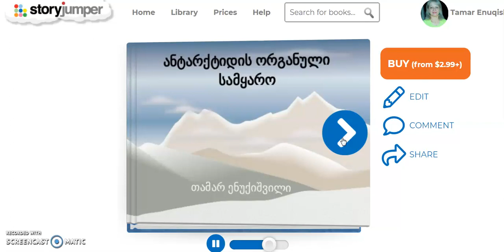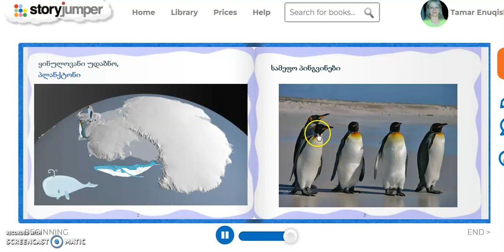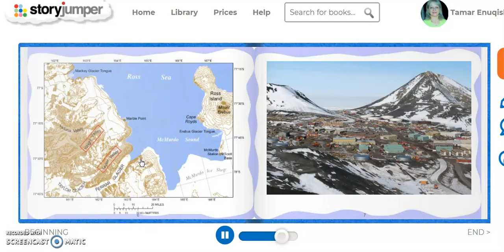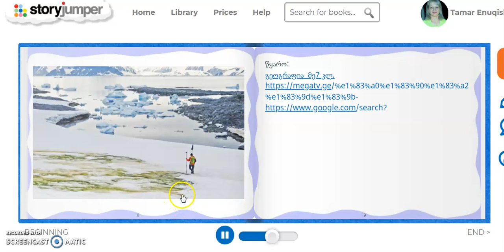ანტარქტიდის ორგანული სამყარო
გლობალური დათბობის გამო ანტარქტიდის ნახევარკუნძულზე აქტიური ფორმირება დაიწყო ტუნდრამ. მეცნიერთა პროგნოზით, 100 წლის შემდეგ ანტარქტიდაში შეიძლება გაჩნდეს პირველი ხეები.

ანტარქტიდის ნახევარკუნძულზე ოაზისს უკავია 400 კმ² ფართობი, ოაზისების საერთო ფართობია 10 ათასი კმ², ხოლო იმ რაიონების ფართობი (თოვლსგარეშე კლდეების ჩათვლით), რომელზეც ყინული არ არსებობს შეადგენს 30—40 ათას კმ²-ს.მცენარეულობიდან გვხვდება ყვავილოვანი მცენარეები, გვიმრანაირნი (ანტარქტიდის ნახევარკუნძულზე), ლიქენები, სოკოები, ბაქტერიები, წყალმცენარეები (ოაზისებში). სანაპიროზე ცხოვრობენ ფარფლფეხიანები, პინგვინისნაირნი.